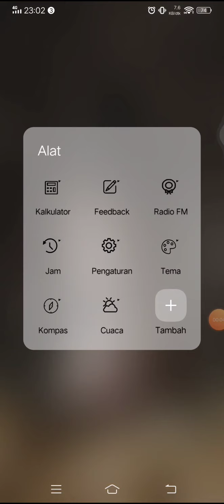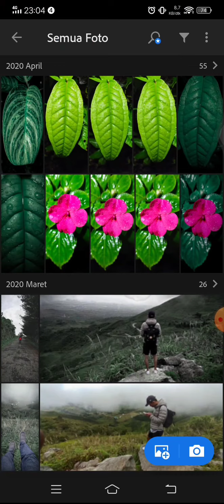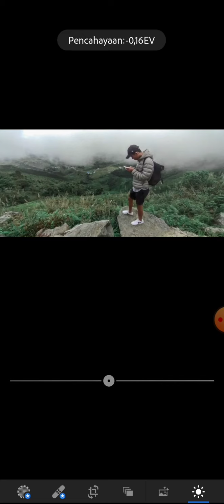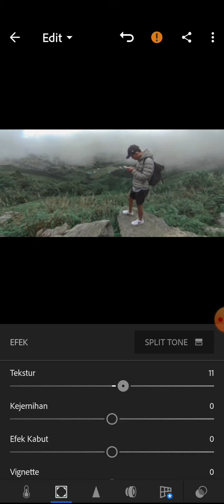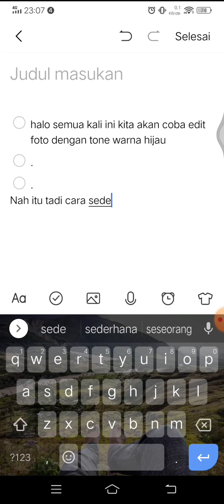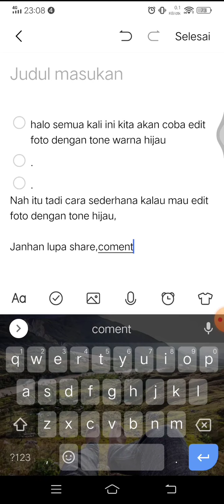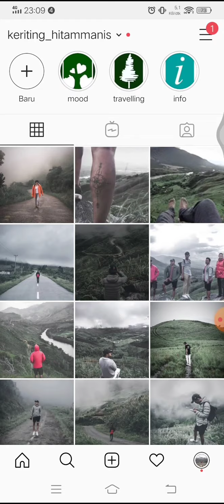Cara mudah edit foto dengan tone hijau, buat instagram kamu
Nih, buat kalian yang mau tone di feed kalian  lebih rapi dengan tone yang enak dipandang, nih cara sederhana buat kalian edit foto dengan tone hijau,  disini saya pake app Lightroom versi android, yang bisa kalian download gratis di play store..